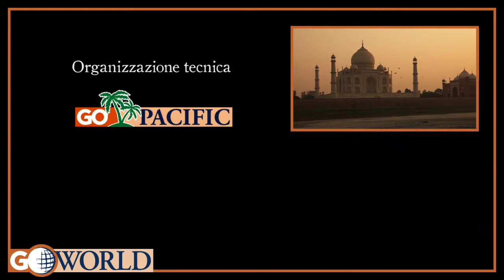Go Pacific - Grotta Anatakitaki, una delle più grandi e note di Atiu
Vacanze, viaggi, itinerari, idee e consigli per un viaggio da ricordare alle Isole Cook.
Esplora con noi le grotte di Atiu!L’isola di Atiu è famosa in particolare per il suo calcare corallino fossilizzato, pertanto qui sono numerose le grotte ricche di stalattiti e stalagmiti. Tra le più importanti, va citata la grotta Anatakitaki, detta anche grotta dei Kopekas, ovvero dei piccolissimi uccelli che la abitano e che si spostano al buio usando la tecnica dell’ecolocalizzazione o biosonar, come fanno ad esempio i pipistrelli. La grotta in questione ha molte camere e passaggi secondari, inoltre alla sua base si trova un lago d’acqua dolce. Il tunnel Tiroto, collega a sua volta questo lago all’Oceano Pacifico e può essere percorso fino alla sua ultima parte che è completamente sommersa. Infine le radici, principalmente degli alberi di banyan, permeano la grotta fino alla sua massima profondità.

Contattaci!